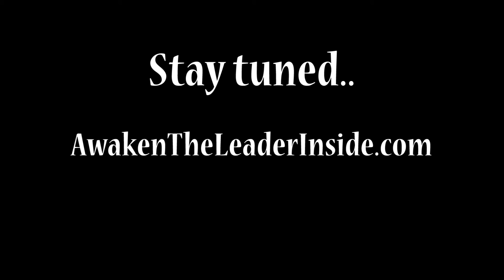(S2E47) Power of Connection | David Rubalcava | Awaken The Leader Inside | Leadership Podcast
David shares an experience that helped open his eyes to the power of connection.  He was the key note speaker at Orange Grove Middle School for career day.  David shares how this experience changed him.  His leadership journey was primarily focused on helping adults and professionals.  But during this event he witnessed the power middle school students wanting to grow and excited about learning.  David begins to realize these students are the future of our country.  He also shares later on that day, a student called and left a message sharing how inspired the student was.  And now the student wants to become a podcaster.  Pretty cool.  Be open to new experiences and recognize your audience.  The power of connection with your leaders is the key to success.

Speech at Orange Grove Middle School

Online Course "How To Get Promoted" Waiting List NOW